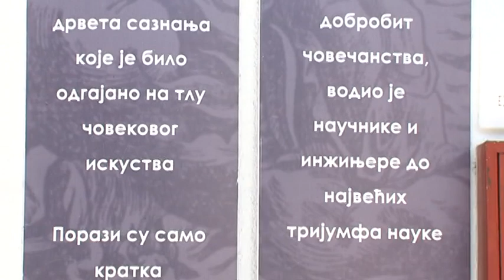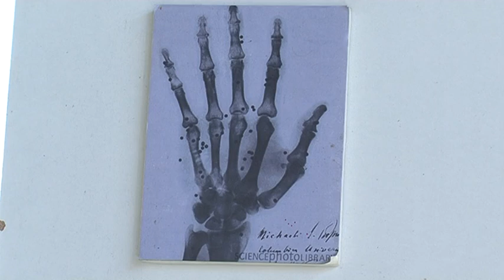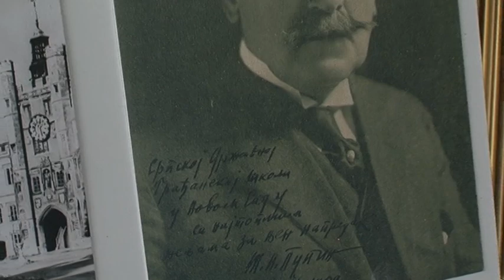U toku konkurs Mihajlo Pupin- naučnik, rodoljub, humanista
Opština Kovačica je u saradnji sa domom kulture u Idvoru, početkom decembra raspisala tradicionalni konkurs posvećen našem proslavljenom naučniku Mihajlu Pupinu. Radove na konkurs mogu da šalju svi, nema ograničenja ni po pitanju broja poslatih radova ni sredina odakle se oni šalju. Može se učestvovati sa književno-literarnim i likovnim radovima, muzičkim i multimedijalnim ostvarenjima. Konkurs je otvoren do 31. decembra.